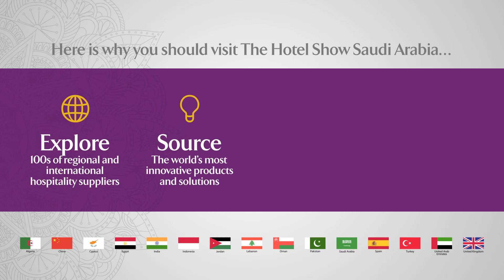Why visit The Hotel Show Saudi Arabia 2017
Find out why you need to visit The Hotel Show Saudi Arabia 2017, 4-6 April, Jeddah Centre for Forums and Events.